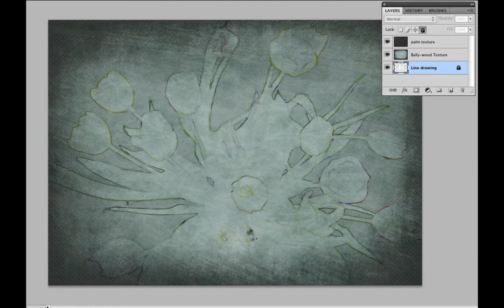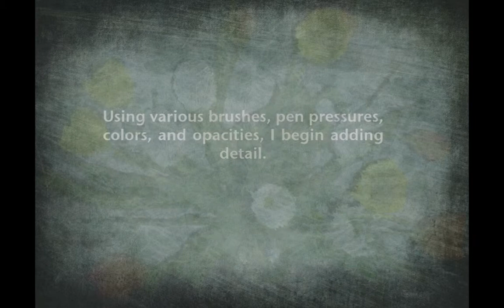Mother's Day WIP-Display.m4v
The making of the digital artwork Mother's Day.